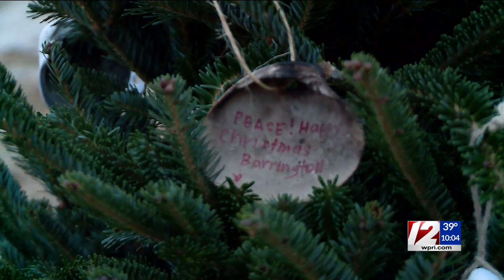Vandals set Barrington 'beach tree' on fire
Police are asking for the public's help finding whoever set the beloved Barrington "beach tree" on fire overnight.